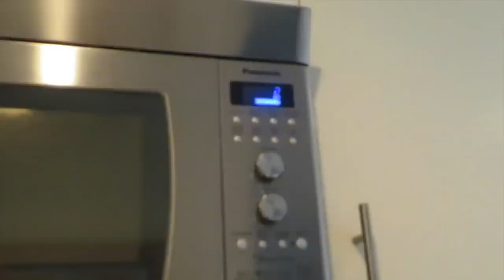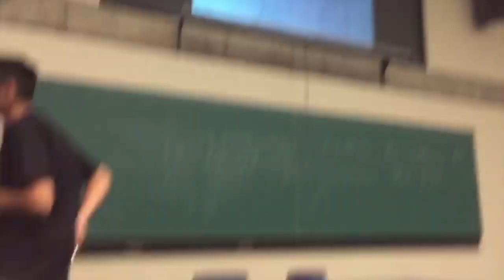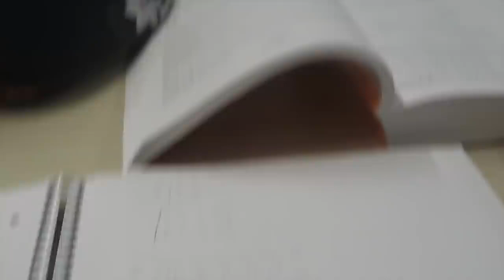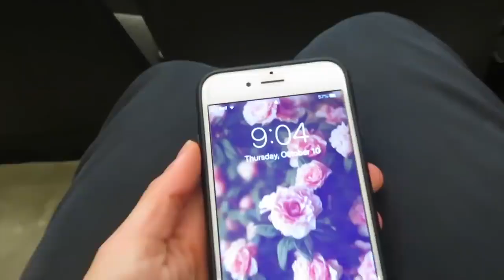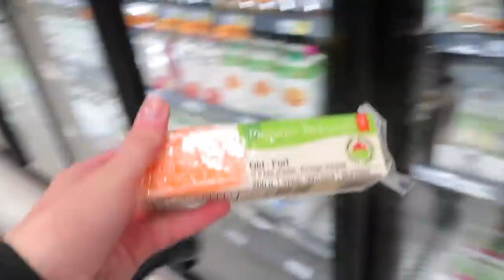A week in my life: University Edition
Original uploaded date - 13 Oct 2019